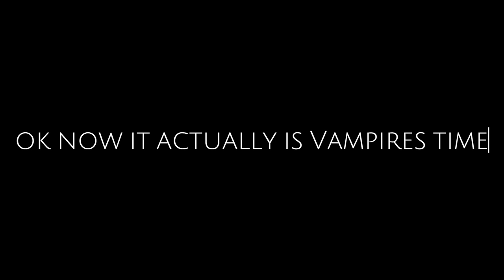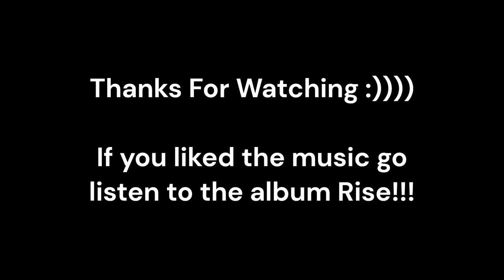Hollywood Vampires 2023 Concert Vlog!!! (Johnny Depp's band)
featuring:
-my brother vacuuming during the intro
-my cat
-a million things I forgot to say
-several scream drunk ladies